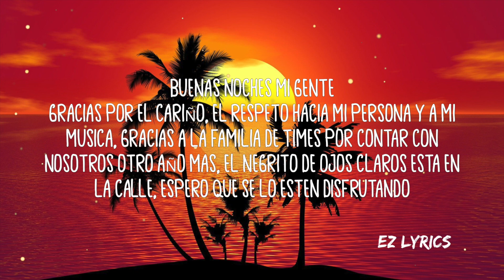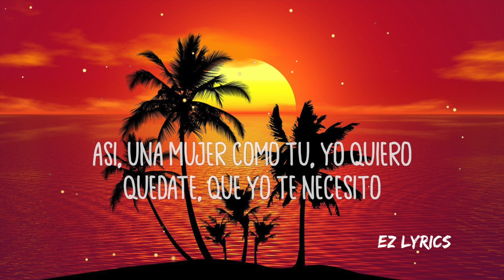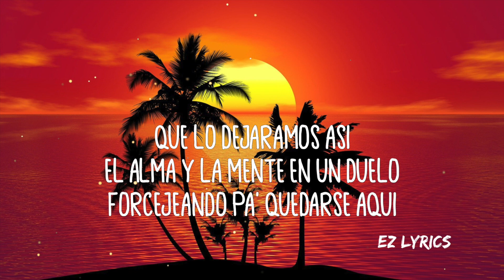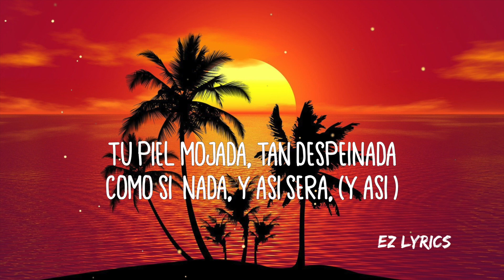Ozuna - Despeinada (Letra/Lyrics)(Acústico)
🎤 Letra/Lyrics: 🎧Ozuna - Despeinada (Acústico) (Letra/Lyrics)
¿Por qué todo tiene que ser confuso? (Confuso)
Desde el principio, fuiste tú la que impuso
Que lo dejáramos así
El alma y la mente en un duelo
Forcejeando pa' quedarse aquí (aquí)

Haciéndolo, está muy adelantá' la nena
Seca con los demás y conmigo en humedad (humedad)
Que cuando te vas, más ganas me da (me da)

Por algo será
Que no cambio lo de conocerte
Cambio que te vayas cuando amanece
Porque te entregas, pero no lo suficiente
No llamas, pero cuando te apareces, eh

Tu piel mojada, tirá' en la cama
Muy maquillada, así será
Tu piel mojada, tan despeinada
Sin decir nada, así se va (así se va)

Así será
No hemos empezao' y odio cuando tú te vas
Solo hemos hablao' y te siento muy húmeda
La vida es muy frágil, mira qué fácil se va

Así, una mujer como tú, yo quiero
Quédate, que yo te necesito
Pueden regalarme el mundo entero
No te cambiaría, eso es un mito, mai'

Una mujer como tú, yo quiero

Ay, pero por algo será

Muy maquillada, así será (así será)
Tu piel mojada, tan despeinada (tan despeinada)
Sin decir nada, así se va

Ay, si tú te vas
Guárdame un ladito, que me voy detrás (detrás)
Vámonos de aquí, pa' no volver jamás (jamás)
Porque yo me muero cuando tú no estás

Siento que sobra el aire
Yo estoy acostumbrado a que me falte contigo
Ay, como tú, no hay nadie
Sé que tú quieres estar conmigo

Eso es así
Una mujer como tú, yo quiero (ay, tú-tú)

No llamas, pero cuando te apareces

Tu miel mojada, tirá' en la cama

El negrito de ojos claros (el negrito de ojos claros)
Ozuna (Ozuna)
Camilo
Di-di-Dímelo, Gotay
Dynell
Yazid

Muy maquillada (La Tribu), así será

Hyde, el Químico (una mujer como tú, yo quiero)
Ozuna (quédate, que yo te necesito)
Camilo (pueden regalarme el mundo entero)

Ozuna - Despeinada (Acústico) (Letra/Lyrics)

De qué país nos escuchas? Pon tu bandera aquí ⬇️